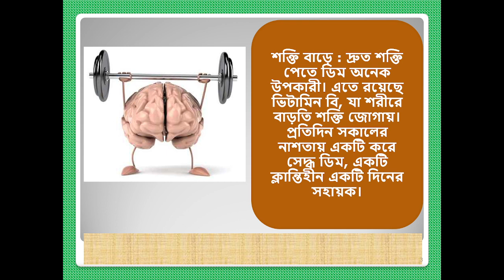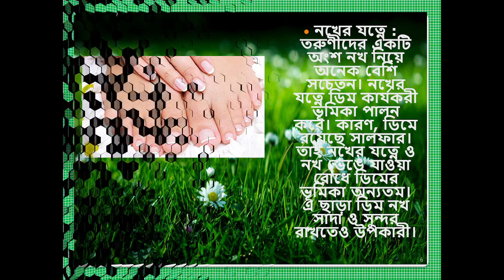ডিমের ৭ উপকারিতা 7 benefits of eggs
ডিমের ৭ উপকারিতা
শুক্রবার (১৪ অক্টোবর) বিশ্ব ডিম দিবস। বিশ্বের অন্যান্য দেশের মতো বাংলাদেশেও দিবসটি পালিত হচ্ছে। ‘প্রতিদিন একটি ডিম, পুষ্টিময় সারাদিন’ প্রতিপাদ্য নিয়ে এ বছর বিশ্বব্যাপী ডিম দিবস উদযাপন করা হবে।
গুগল নিউজে ফলো করুন আরটিভি অনলাইন
একটি ডিমে প্রায় ৬ গ্রাম প্রোটিন, ৫ গ্রাম উন্নত ফ্যাটি এসিড, ৭০-৭৭ কিলোক্যালরি শক্তি, ১০০-১৪০ মিলিগ্রাম কোলিন ও অন্যান্য পুষ্টি উপকরণ থাকে। এ ছাড়াও ডিমে রয়েছে লিউটিন ও জেক্সানথিন। পাশাপাশি ডিমে থাকা ডেনসিটি লিপোপ্রোটিন হৃদরোগ প্রতিরোধেও সাহায্য করে।

ডিমের নানান স্বাস্থ্য উপকারিতা রয়েছে। এমন কিছু উপকারিতা সম্পর্কে চলুন জেনে নিই...

শক্তি বাড়ে : দ্রুত শক্তি পেতে ডিম অনেক উপকারী। এতে রয়েছে ভিটামিন বি, যা শরীরে বাড়তি শক্তি জোগায়। প্রতিদিন সকালের নাশতায় একটি করে সেদ্ধ ডিম, একটি ক্লান্তিহীন একটি দিনের সহায়ক।

দৃষ্টিশক্তি বৃদ্ধি : ডিমে প্রচুর পরিমাণে ভিটামিন এ রয়েছে। যা দৃষ্টিশক্তি বাড়াতে কার্যকরী।

পেশি মজবুত : সারাদিনের কর্মব্যস্ততায় শেষে অনেকেই পেশি ব্যথায় ভোগেন। এ ক্ষেত্রে ডিম উপকারী। কারণ, ডিমে প্রচুর ভিটামিন ডি রয়েছে, যা পেশি মজবুত করে।

নখের যত্নে : তরুণীদের একটি অংশ নখ নিয়ে অনেক বেশি সচেতন। নখের যত্নে ডিম কার্যকরী ভূমিকা পালন করে। কারণ, ডিমে রয়েছে সালফার। তাই নখের যত্নে ও নখ ভেঙে যাওয়া রোধে ডিমের ভূমিকা অন্যতম। এ ছাড়া ডিম নখ সাদা ও সুন্দর রাখতেও উপকারী।

রোগ প্রতিরোধ ক্ষমতা বাড়ায় : অনেকেই ঘন ঘন সর্দি-কাশি বা জ্বরে ভোগেন। তারা ডিম খেতে পারেন। কারণ, ডিমে রয়েছে জিংক, যা দেহের ইমিউনিটি সিস্টেমকে শক্তিশালী করে।

হাড় ও দাঁত মজবুতে : ডিমে থাকা ফসফরাস হাড় ও দাঁত মজবুতে কার্যকরী ভূমিকা রাখে। তাই হাড় ও দাঁত মজবুত রাখতে ডিম খান।

প্রোটিনের ঘাটতি : ডিমে রয়েছে অ্যামিনো অ্যাসিড, যা প্রোটিনের মূল উৎস। তাই প্রোটিনের ঘাটতি মেটাতে ডিম খান।